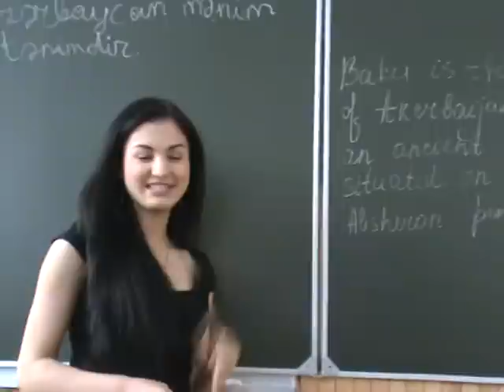Учебный процесс в Азербайджанской школе в Украине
Учебный процесс в Азербайджанской школе в Украине, которая является одним из главных проектов Международной общественной организации "Пульс Демократии"